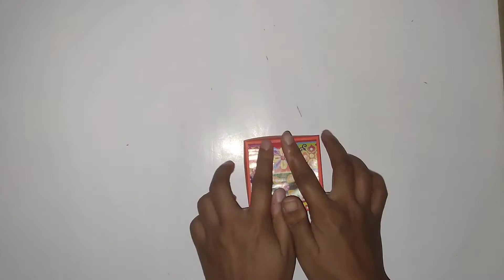Mini Explosion Box Tutorial